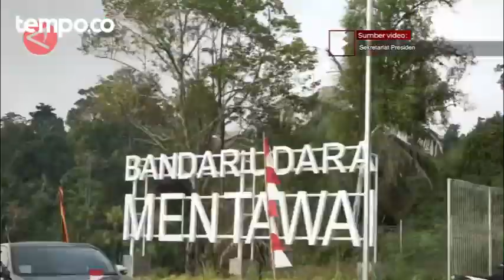Sumbar Siapkan Skema Subsidi untuk Buka Rute ke Bandara Mentawai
Pemerintah Provinsi Sumatera Barat terus melakukan pendekatan dengan sejumlah maskapai, agar membuka rute penerbangan dari dan ke Bandara Mentawai. Bahkan untuk meyakinkan para maskapai, Pemerintah Kabupaten Kepulauan Mentawai juga menyiapkan skema subsidi agar bandara yang diresmikan Presiden pada 25 Oktober 2023 itu segera beroperasi.

Video: ANTARA (Fandi Yogari Saputra/Andi Bagasela/Farah Khadija)